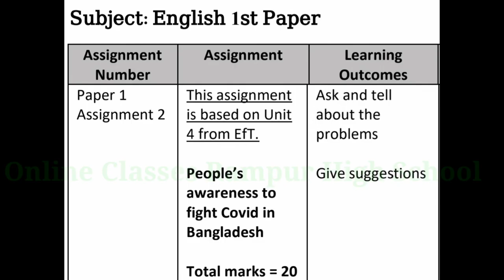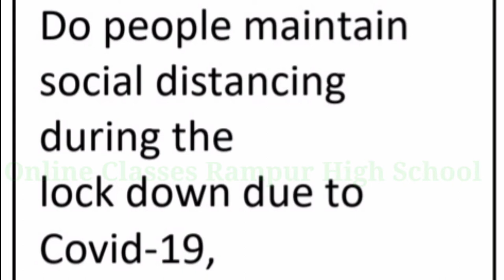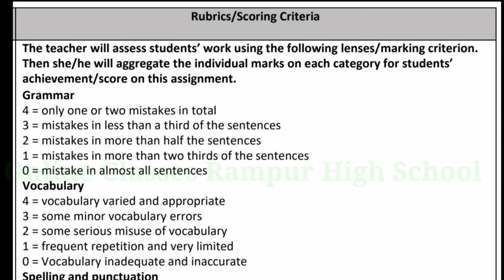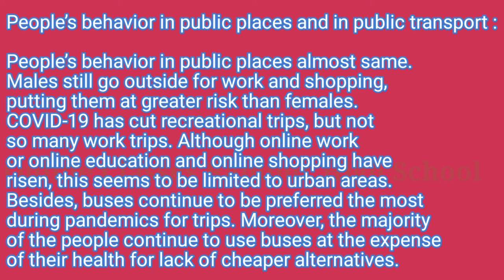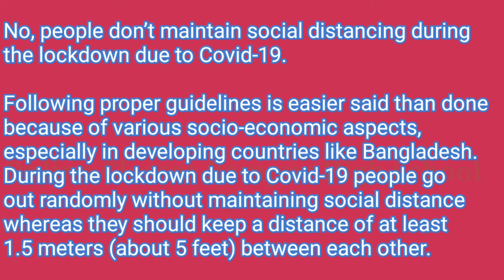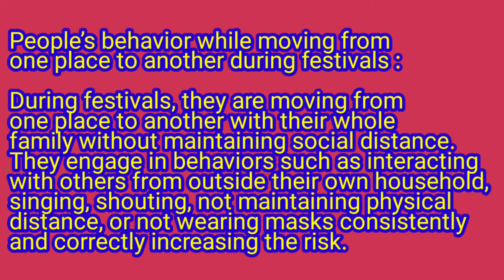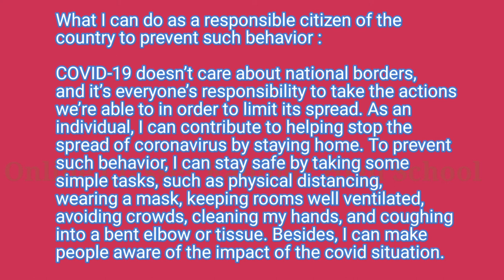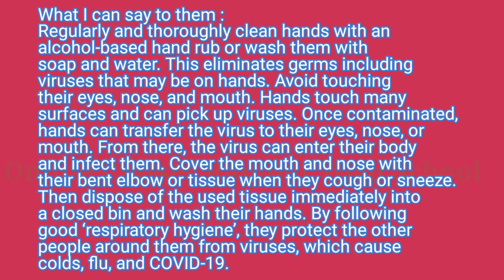Peoples' awarness to fight Covid-19 in Bangladesh SSC 2022 English 1st Paper Assignment Answer